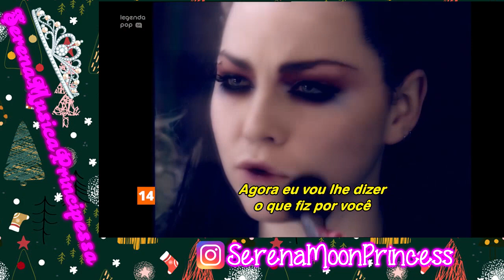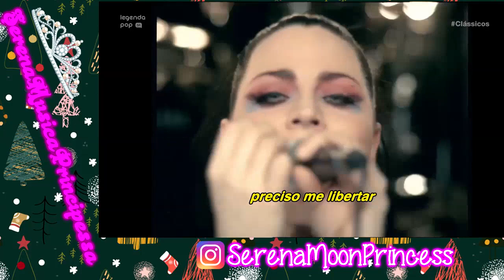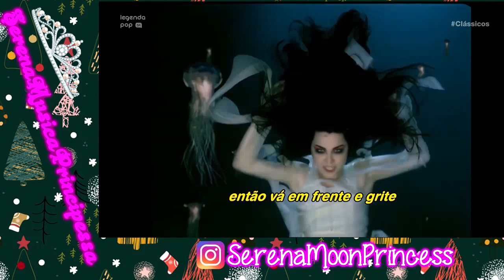Going Under ~ Serena's Song Cover{English;Evanescence}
whoo christmas is coming ya'll so its time i use christmas wallpapers for the song covers! ah i love this time of year and we have a break from the heat i'm loving this. anyways i'm bringing ya'll some good ass evanescence song covers! i have about three recorded so they'll be uploaded soon thanks for watching!

insrumental ~ FallenEvaArmy
video by ~ Legenda Pop BR